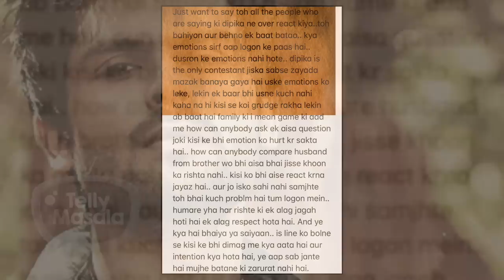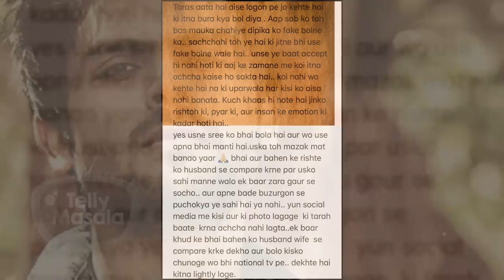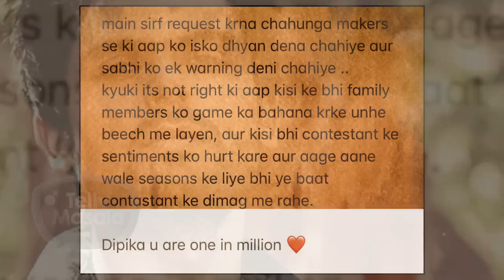Shoiab Ibrahim Open Letter In Support Of Wife Dipika Kakar | Bigg Boss 12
Watch the video for Shoaib Ibrahim's open letter for his wife Dipika Kakar as he supports her in the Bigg Boss 12 house.